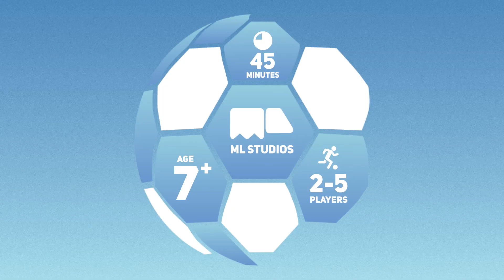Taikun: Kad Bola ML Studios